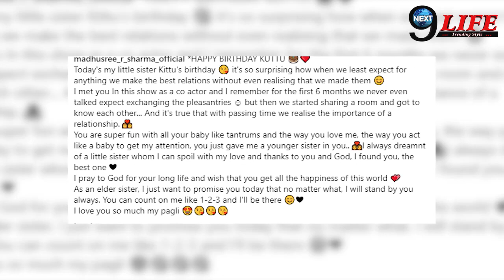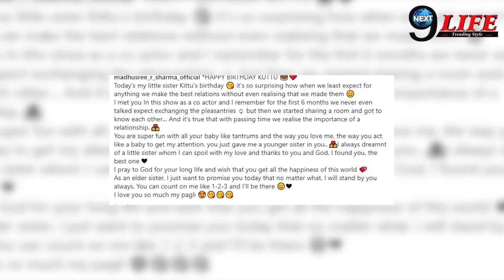YUDKBH : Naina की बेला चाची ने ऐसे किया Swati aka Kristina Patel को Birthday Wish